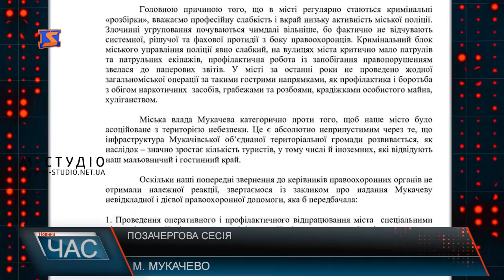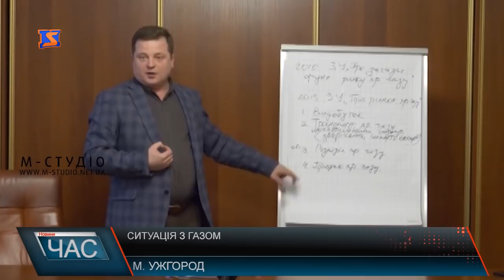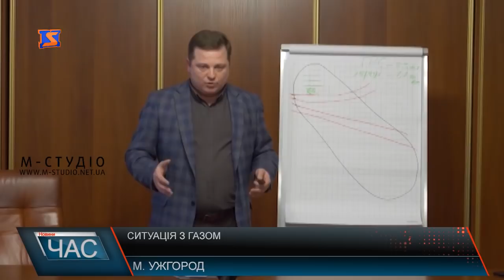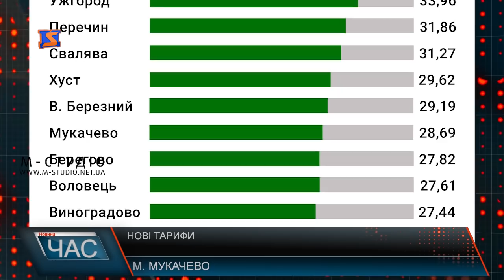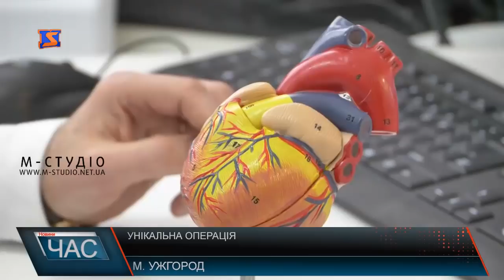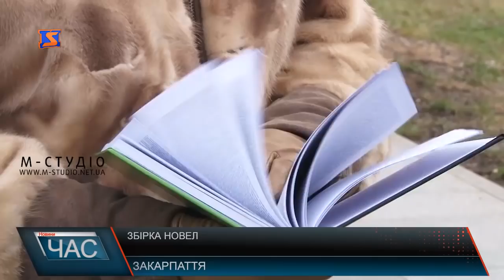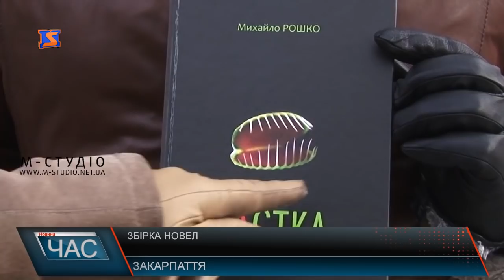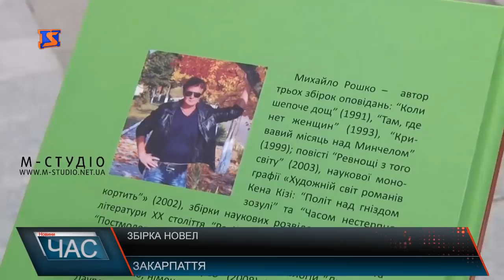Програма “ЧАС”. Hовини Закарпаття за 7 лютого 2020 року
Ранкова стрілянина. Інцидент у Мукачеві
Унікальна операція. Сучасний метод лікування миготливої аритмії
Збірка новел. Творча презентація